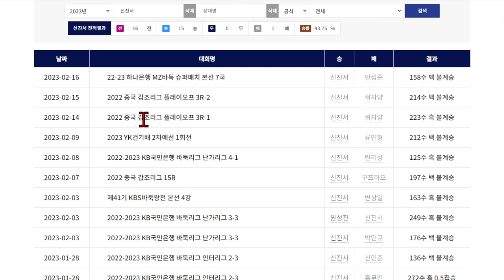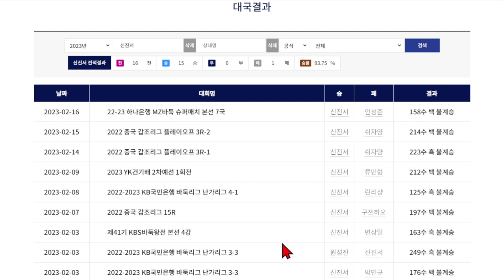(신진서vs안성준) 신진서의 절묘한 팻감 사용. 함정이 숨어 있을 줄이야! - 하나은행 슈퍼매치 영상 관전기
신진서 9단 vs 안성준 9단 - 하나은행 MZ바둑 슈퍼 매치 본선 7국 (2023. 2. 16.)